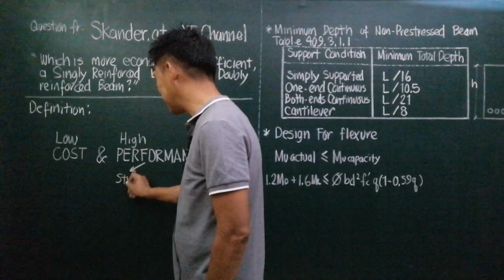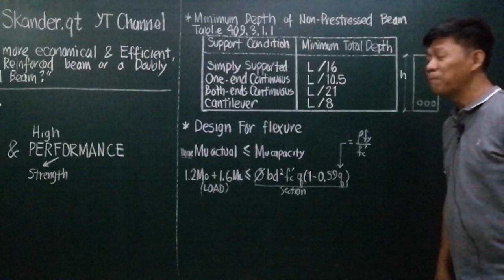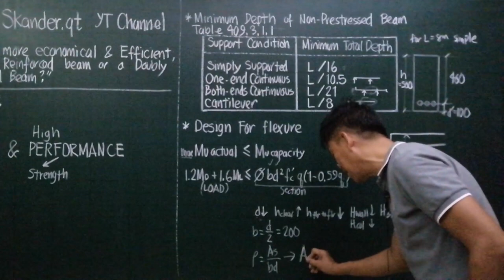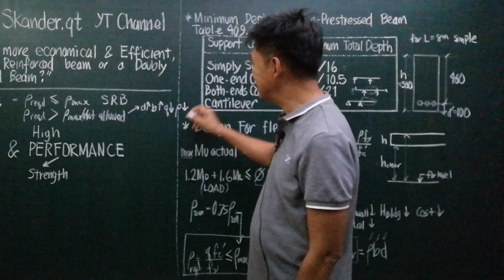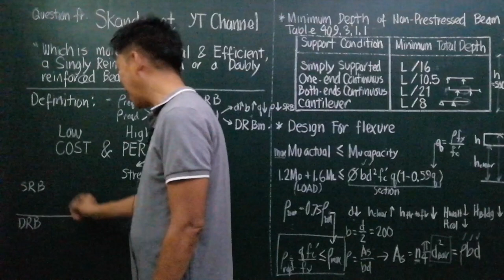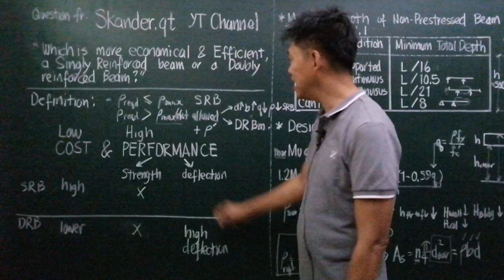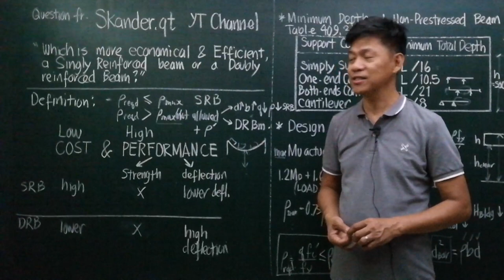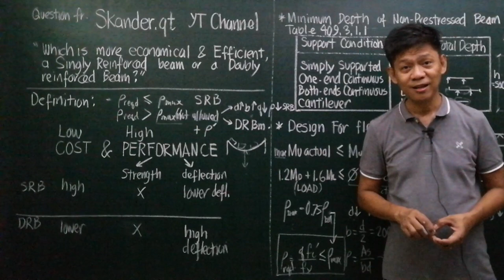Structural Engineering: Single or DOUBLY Reinforced Beam?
WHICH IS MORE ECONOMICAL?
Watch the entire video as Engr. Perfecto Padilla Jr. discusses an economical decision between Single or Doubly Reinforced Beam.